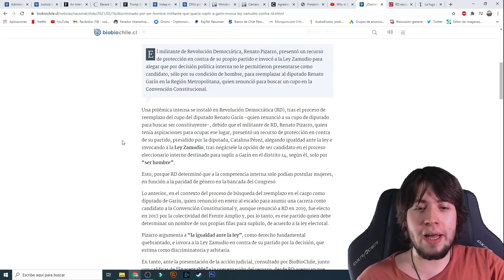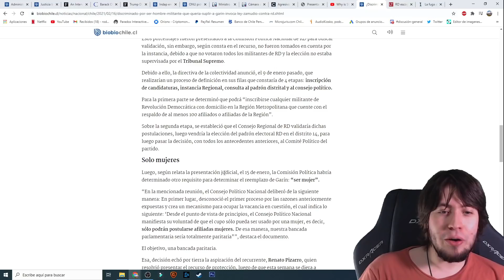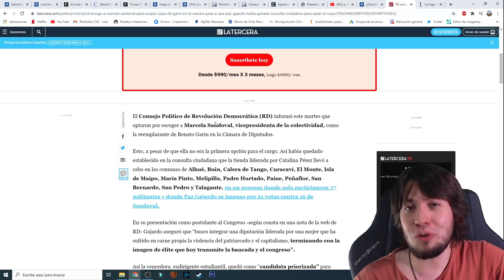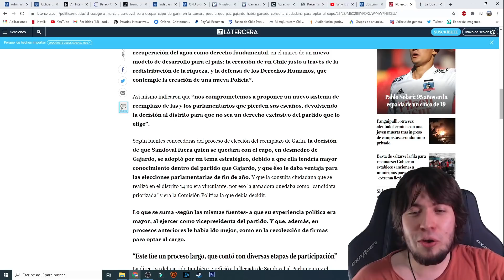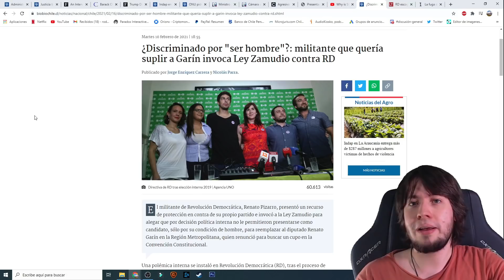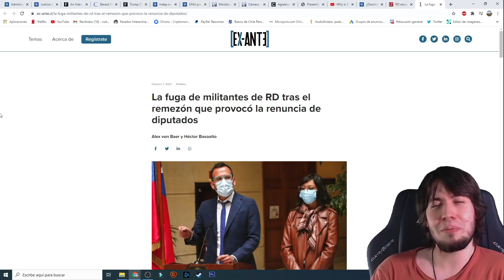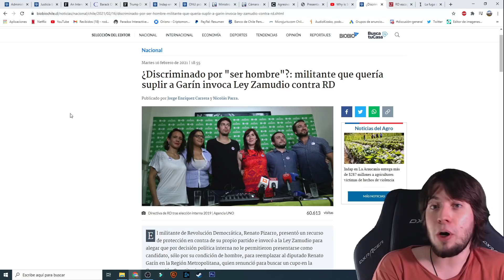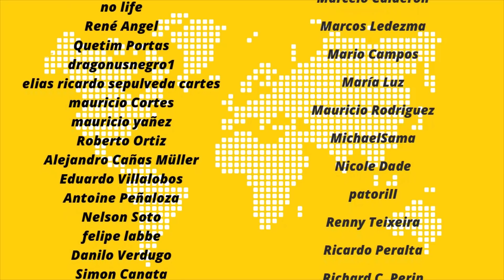¡Escándalo! Las demandas por discriminación en el Frente Amplio